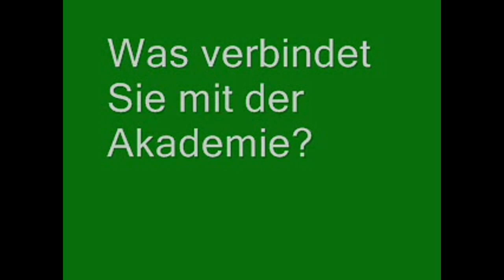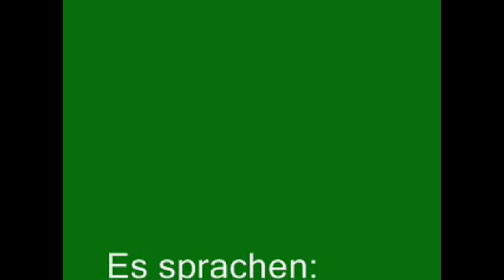APB Gartenfest 2012: Was verbindet Sie mit der Akademie?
Jedes Jahr lädt die Akademie für Politische Bildung Tutzing ihre Förderinnen und Förderer zum Gartenfest. Politische Amtsträger, Kirchenvertreter, Journalisten, Wirtschaftsvertreter und politisch interessierte Bürgerinnen und Bürger kommen hier auf dem Seegelände der Akademie zusammen. Bei Musik und Verköstigung wird geplauscht, diskutiert und gefeiert. Unsere Praktikantin Carolin Dameris hat gefragt: Was verbindet Sie mit der APB?